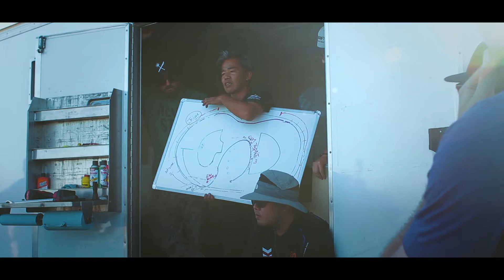Top Drift Round 4 // 2016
The Top Drift Round 4 top three fighters,

1st Place – Adam Knapik
2nd Place – Sean Adriano
3rd Place – Kelvin Arreola

Congratulations to the Overall 2016 Champions

1ST OVER ALL – ADAM KNAPIK
2ND OVERALL – JASON KIM
3RD OVERALL – SEAN ADRIANO

A big win for the RivalAutoWorks team for taking 2 of 3 wins
this year. It was a well deserved win with lots of hard work
and hours put in to make it to the very top. Knapik put out a
very good show every time he layed tires on the track. Cant forget about
Kelvin for really impressing us on the win and making these events fun to watch.
Putting pressure on drivers in the little toyota that could
and taking a win in a borrowed car in round 4! Sean Adriano also got a win
on a borrowed s13! It's all about the driver. It was definetly a good round.

Good job guys! See you at All Star Bash!